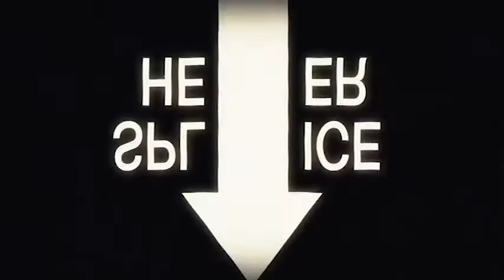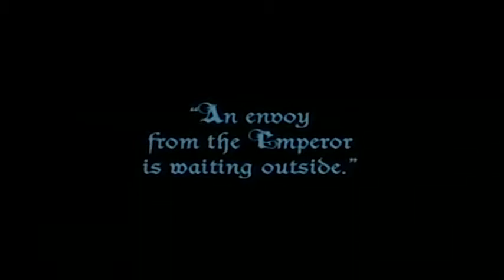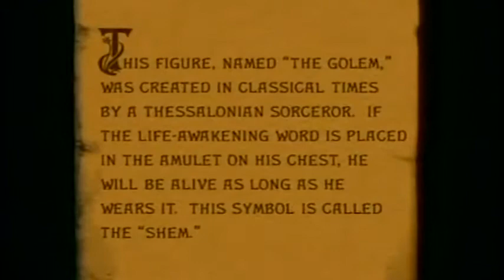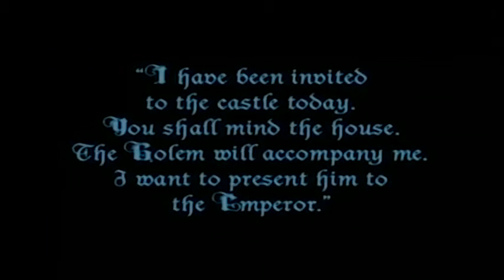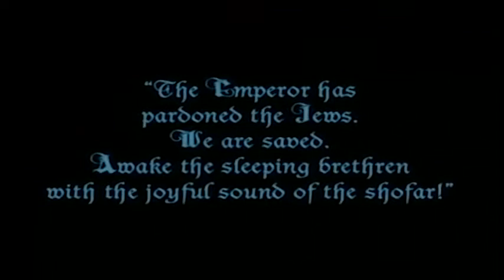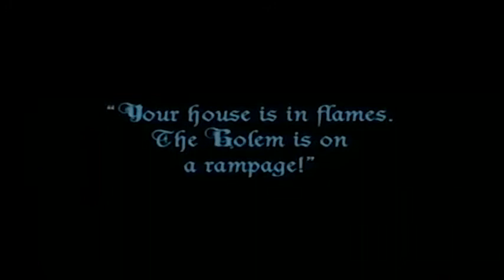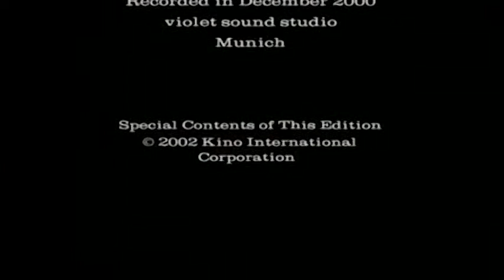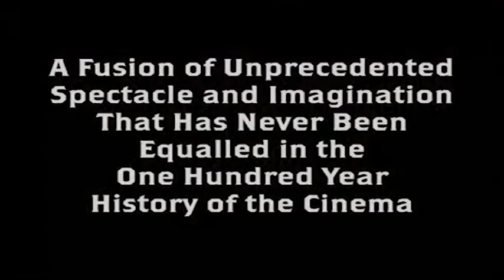THE GOLEM (1920) ★ FREE CLASSIC MOVIES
In 16th-century Prague, a rabbi creates the Golem - a giant creature made of clay. Using sorcery, he brings the creature to life in order to protect the Jews of Prague from persecution.